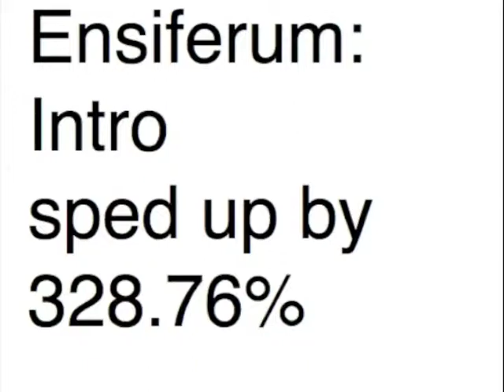Ensiferum: Intro sped up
this one doesn't sound as cool as Ferrum Aeternum, but its still decent

ownership goes to the band ensiferum...

and to them, keep the music coming, cant wait for new album